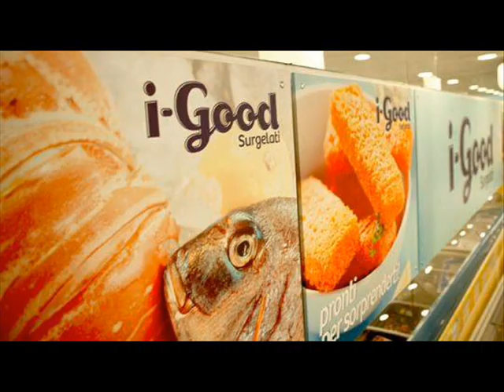TANTO NON CAPIRAI 23 GENNAIO